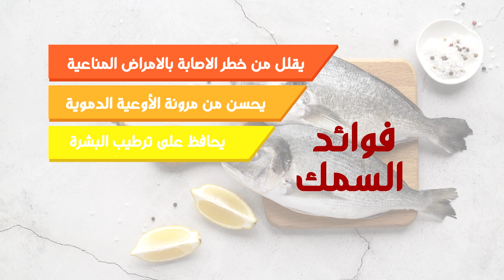17 فوائد السمك